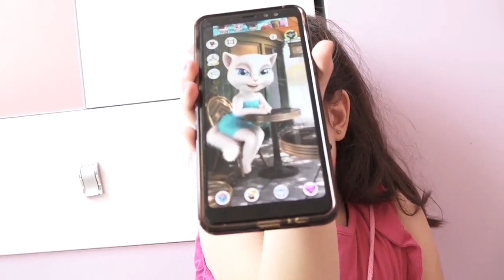الشرطي دخل غزل السجن19!!!